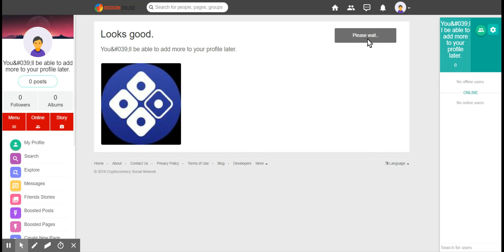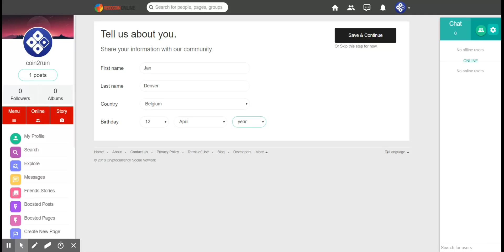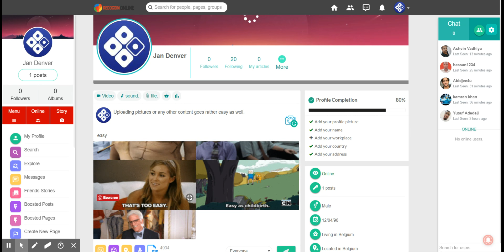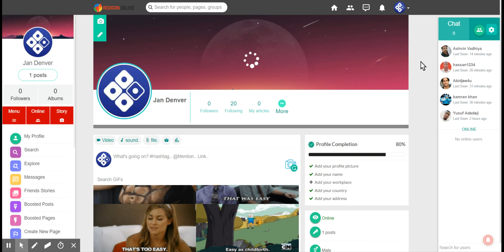The Online Cryptocurrency and blockchain Related Social Community